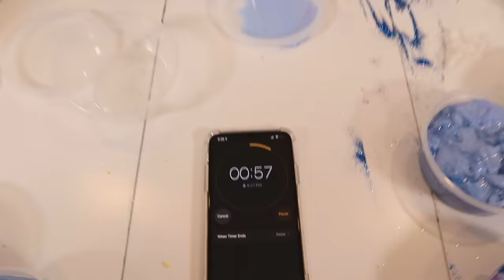WHO CAN FIX THE MOST SLIMES WINS! | JKrew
What's going on KREW! Today we have to fix SLIME! But with a TWIST! We will see who can fix the MOST SLIME! Mommy made a lot of SLIME!!! There is sooo much slime she made and we have to fix them. Whoever can fix the most slime will be the WINNER!! and guys. we only have 10 MINUTES to fix them! Who do you think it will be?

☆ SOCIAL MEDIA ☆

✭ Maddy @themaddykat
✭ Cilla @cillaroses
✭ Anthony @itskinganthony

Our TikTok's ↓
Maddy's @queenmaddyelizabeth
Cilla's @cillaroses
Anthony's  @lilanthonyboy